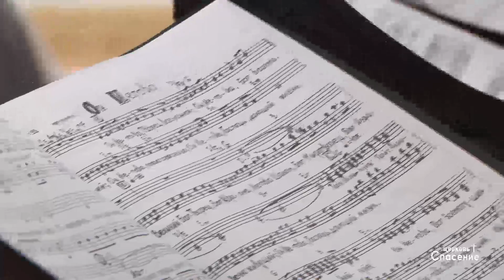Он - Иегова, Творец Вселенной / Песня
Песня - Он - Иегова, Творец Вселенной
Исполняет молодёжный хор церкви "Спасение"

Вечернее праздничное богослужение
Благовещение
7 апреля 2018 г.